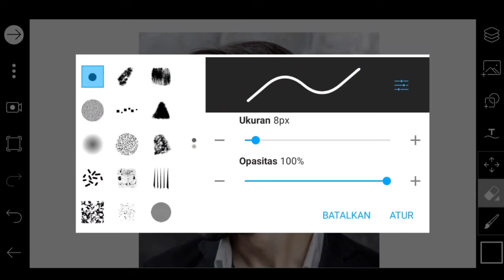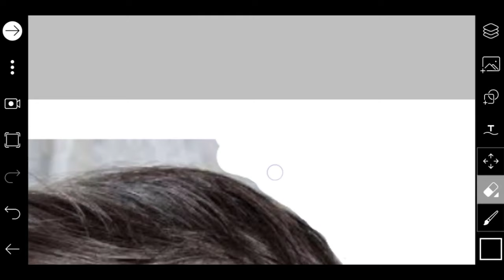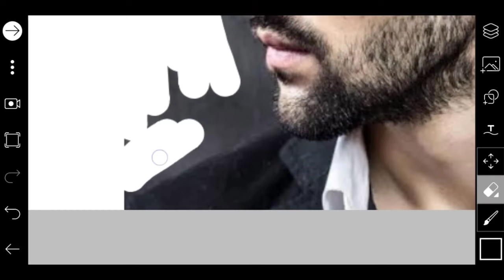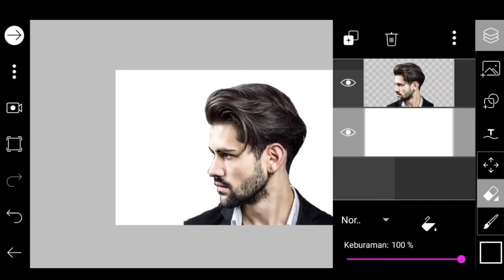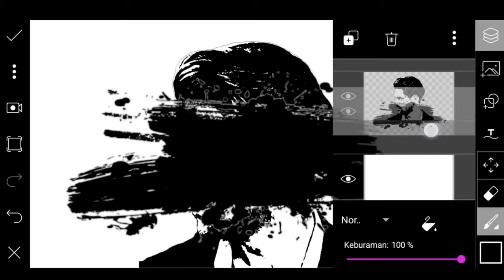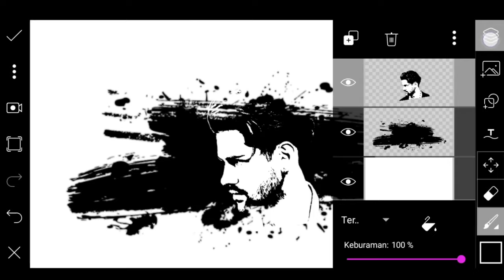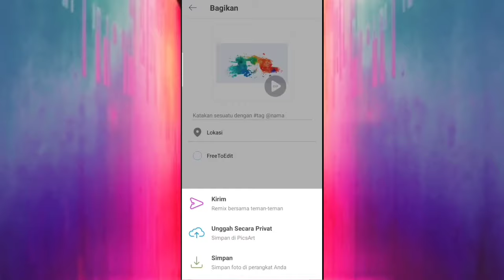Picsart Tutorial Editing Photo Potrait watercolour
• Cara membuat effect photo potrait watercolour | picsart tutorial editing indonesia.

• Backsong :
   Niwel - Bad Love ( Niwel Remix )

 • SELAMAT MENCOBA DAN BERKARYA

• trima kasih yg telah menonton video ini
  Semoga video ini dapat bermanfaat